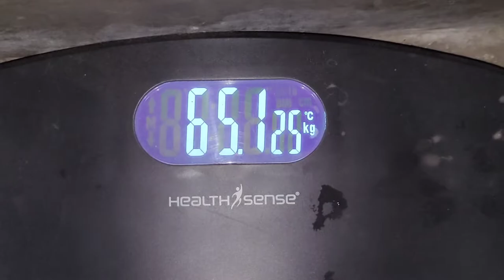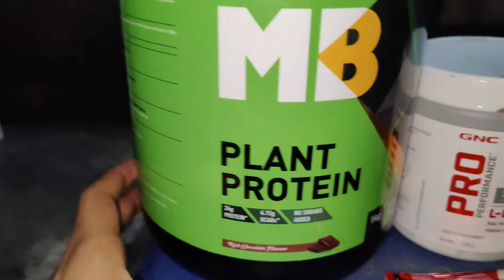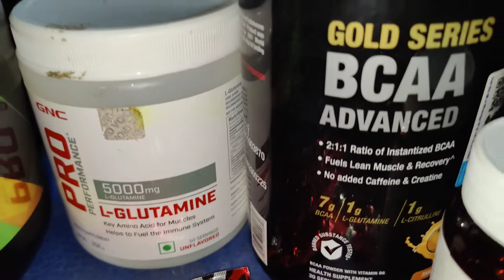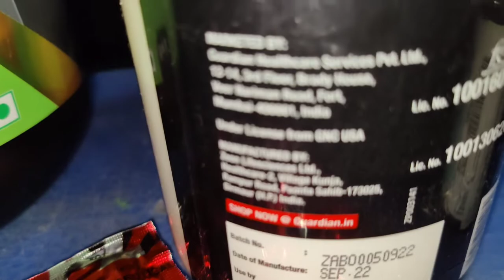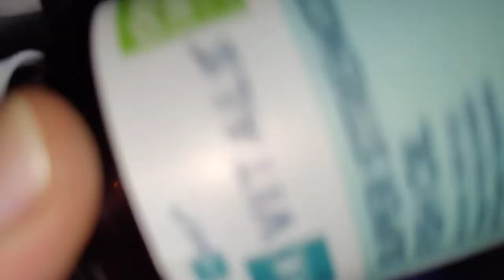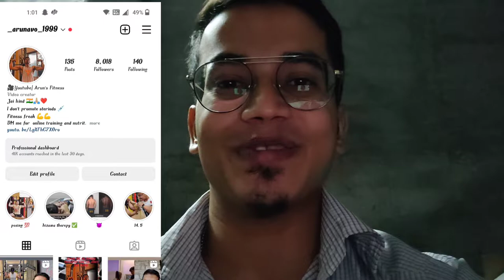Back to ' DEADLIFT' | my all fatloss supplements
current weight: 65.1kgs
age: 23yrs
height: 5.5ft.